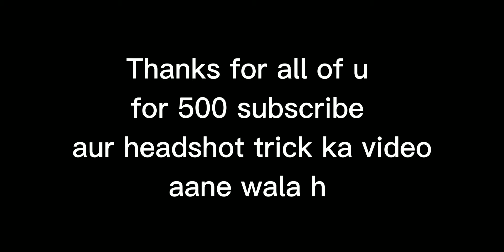THANKS FOR ALL OF U FOR 500 SUBSCRIBERS 🥳 || KEEP SUPPORTING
📱Device = SAMSUNG M11 4GB ram  64 GB internal storage

Screen recorder =Glip recorder

link =

🎵 = CH WHOOPTY

SAMSUNG A3,A5,A6, A7,J2,J5,J7,S5,S 6,S7,S9,A10,A20, A30,A50,A70#freefire